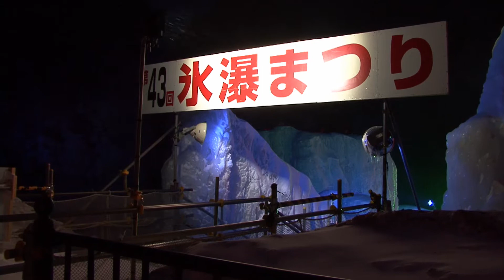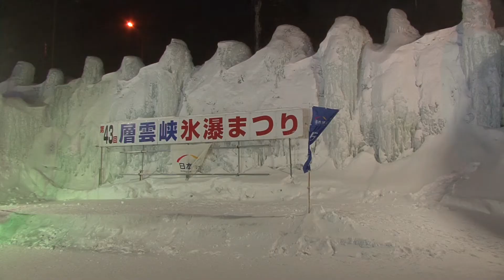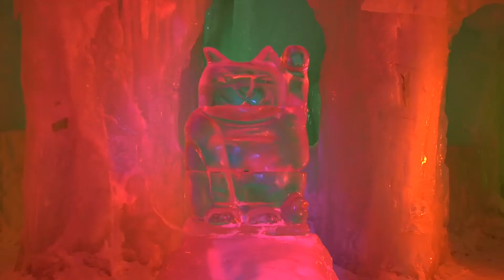第43回氷瀑まつり 2018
2018年１月から３月にかけて、上川町の層雲峡では、石狩川と渓谷を利用した、「氷瀑まつり」が開催されています。
吹雪いていましたが、そのようすをお届けしています。